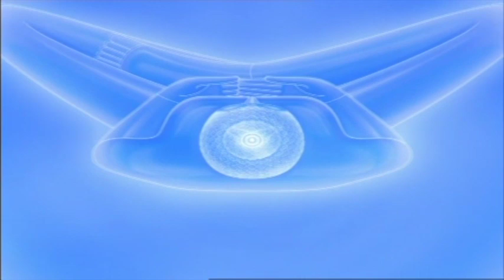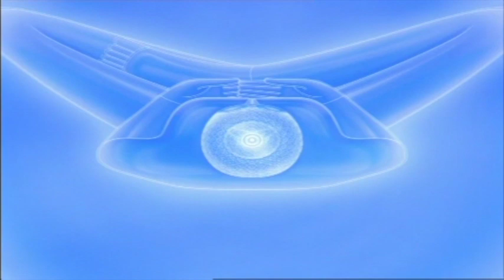ธรรมจักษุ การเห็นที่วิเศษ